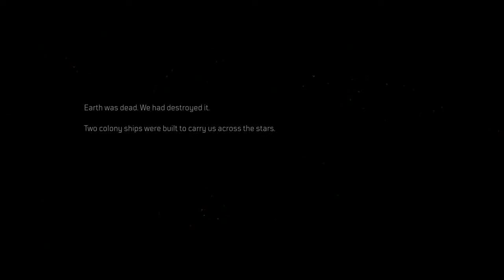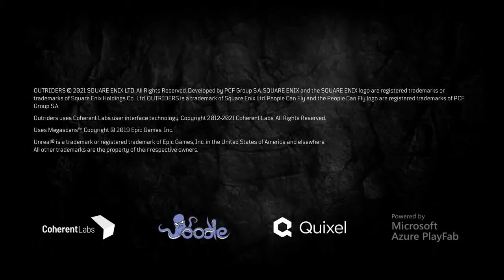OUTRIDERS Walkthrough Gameplay Part 1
Outriders is a cooperative role-playing third-person video game developed by People Can Fly and published by Square Enix's European subsidiary. It is set to be released on April 1, 2021 for Microsoft Windows, PlayStation 4, PlayStation 5, Xbox One, Xbox Series X/S, and Stadia.